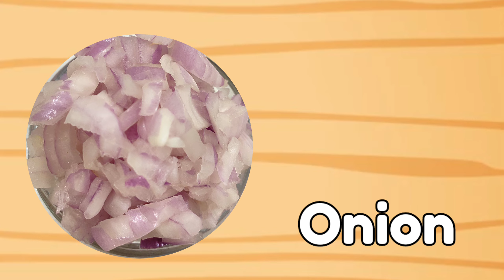Potato Lollipop Recipe | आलू से बनाइये स्वादिष्ट नास्ता | Quick & Easy Snacks Recipe | Recipe Bazaar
Introducing the ultimate snack sensation - Potato Lollipops! 🤩

Crunchy on the outside, fluffy on the inside! 🥔👌

Watch as we transform simple potatoes into a mouthwatering treat that will leave you wanting more! 🤤

Ingredients:

- 2 large potatoes
- 2 tsp corn flour
- Onion
- Carrot
- Coriander leaves
- Chillies
- Salt to taste
- Breadcrumbs (for coating)